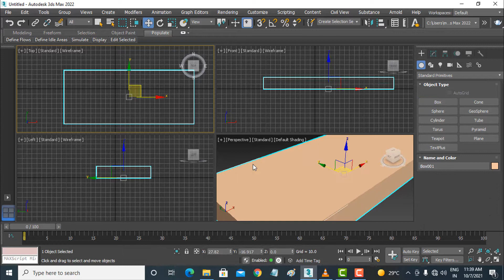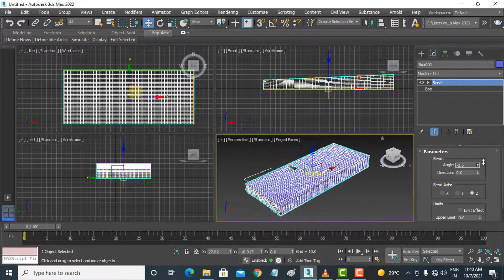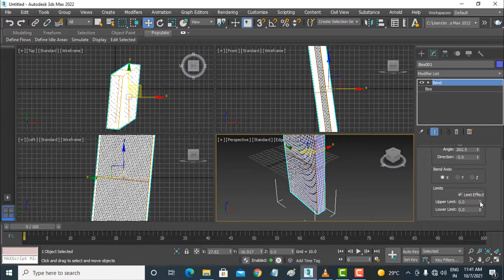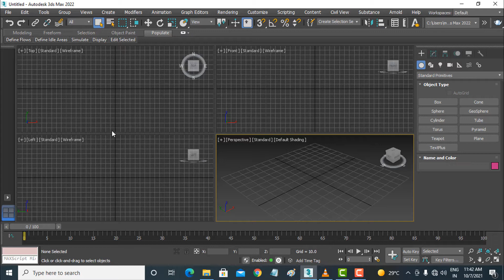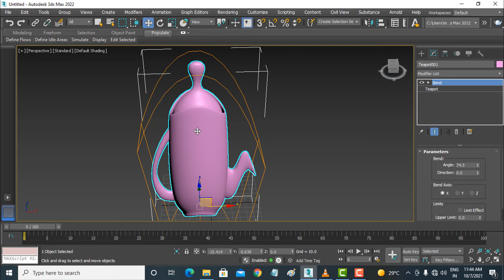3DS MAX 2022 Full Course in HINDI/URDU..... Bend Modifier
3DS MAX 2022 Full Course in HINDI/URDU. Bend Modifier